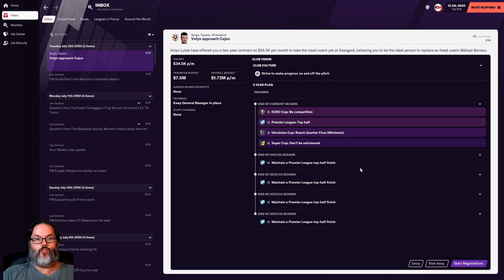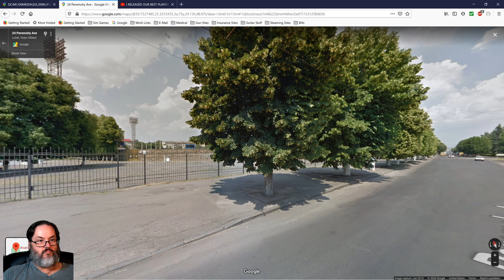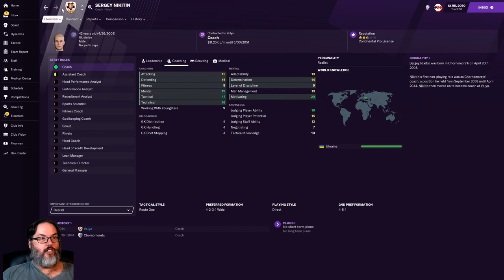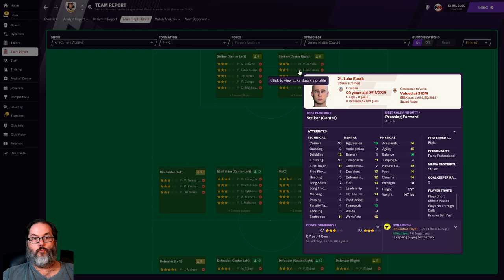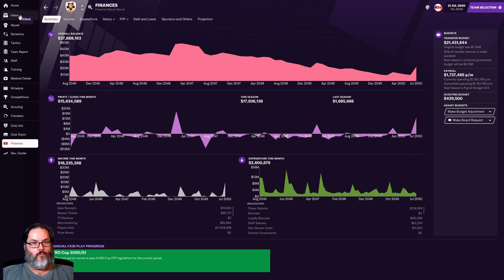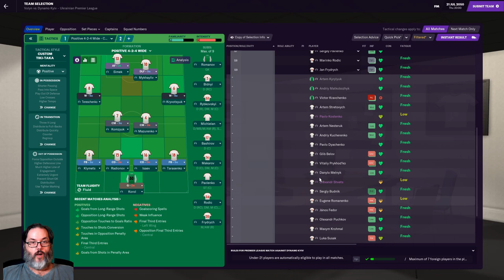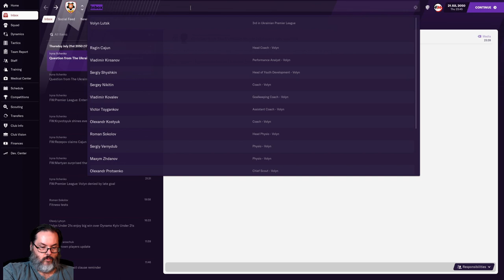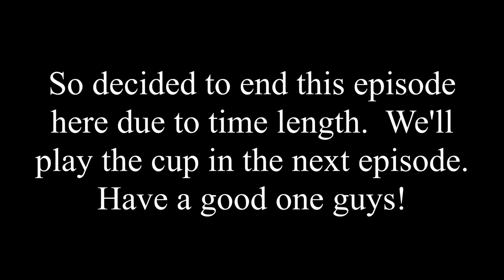SEASON KICK OFF - FM21 JOURNEYMAN - VOLYN LUTSK - EP. 1